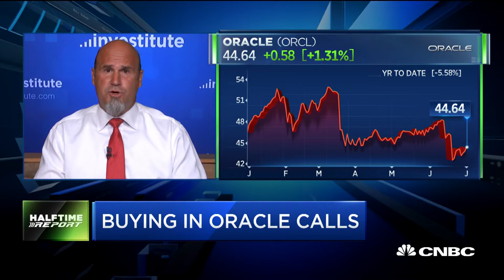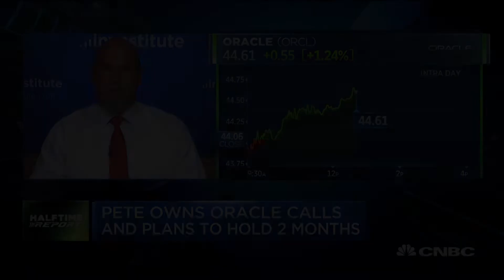Bullish options traders are betting on this tech underperformer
Halftime Report trader Pete Najarian spots unusual upside options activity in Oracle.